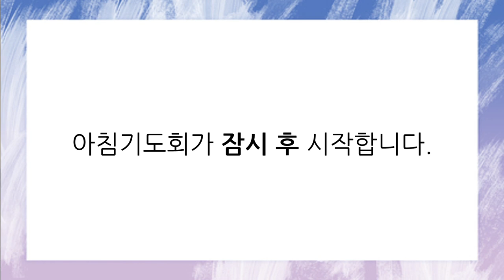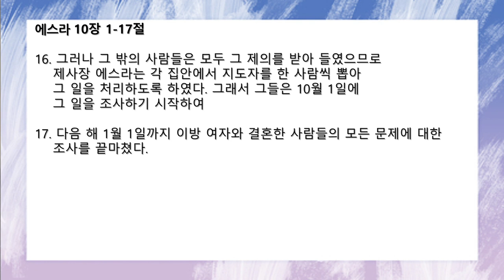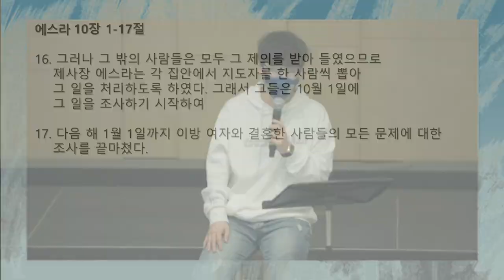[함께공동체] 아침기도회